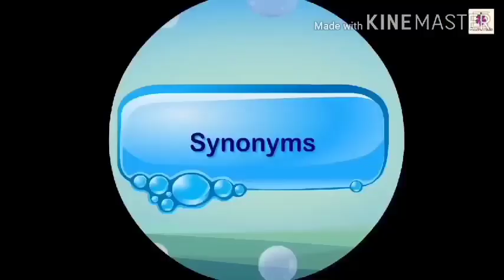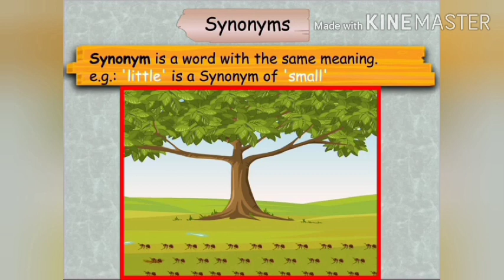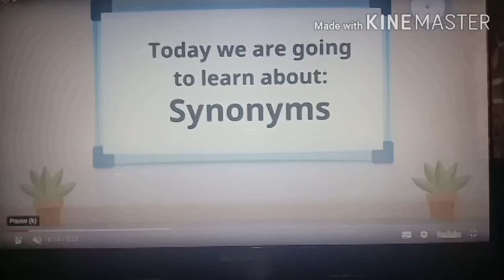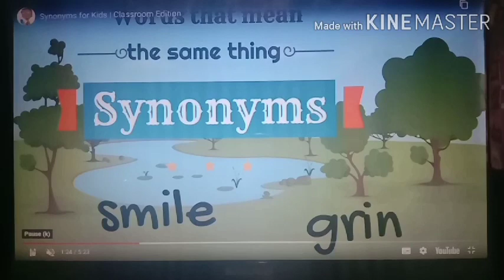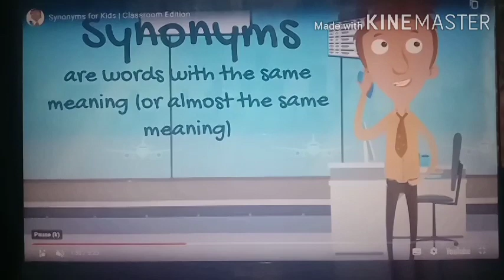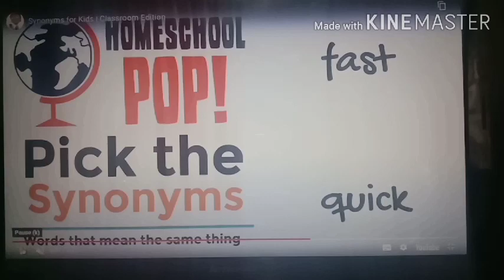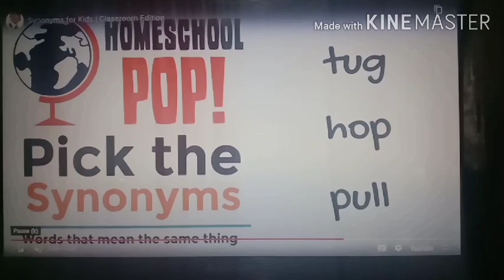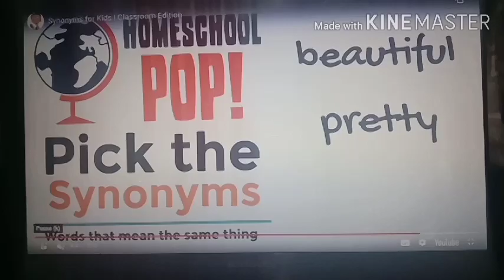Class 5 /English /Ch. 1. The photograph /Part 9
Explanation of synonyms